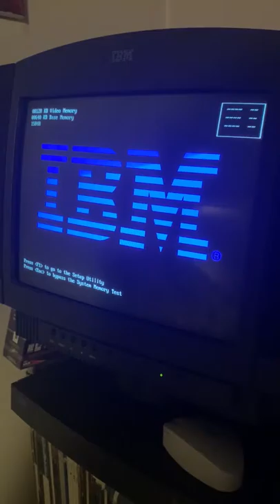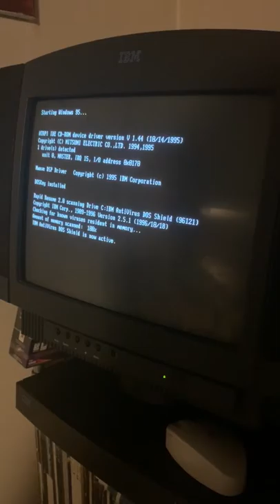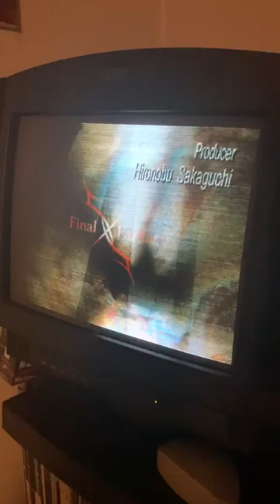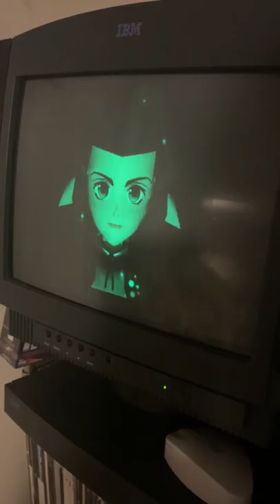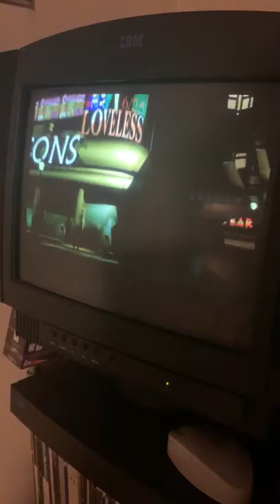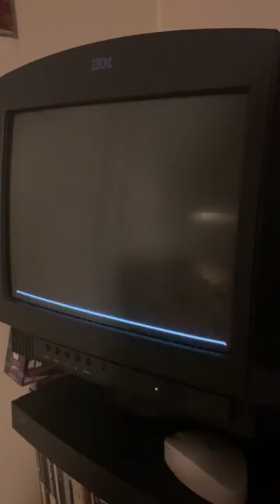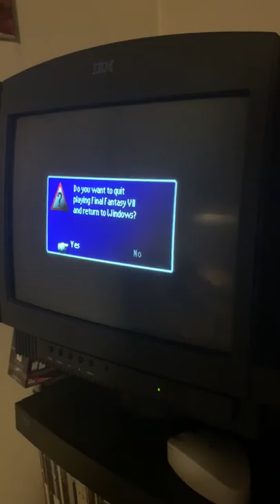Episode 03: Final Fantasy VII for PC Introduction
Eidos Interactive was contracted to port Final Fantasy VII for PC, Windows 95 specifically by Squaresoft as they were known as the time in 1997.  It is being demonstrated on this IBM Aptiva S 2159.  The S stood for Stealth, an innovative concept at the time that put the tower of the unit up to 10 feet away leaving a media console with 3.5" floppy & optical drive under the 15" or 17" CRT with Bose speakers built in.  The exact configuration of this model is a 200 MHz Pentium MMX processor with 64 MB of EDO RAM, 3.2 gig hard disk, and an 8 meg ATI Rage XL video card upgrade, without a 2 meg ATI Rage onboard would have been used.

Its been stated more videos would come at a faster frequency and I do apologize for that but as I sit here and think about (and wait for) the Final Fantasy VII Remake to come out in the new year for the PlayStation 4, I want to show those of you who were not there and remind those who were, what it was like.